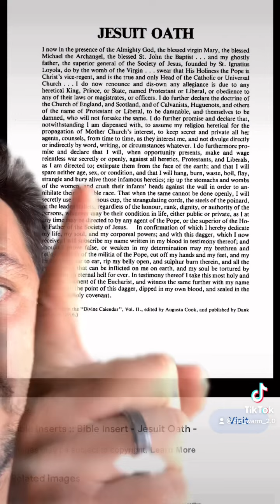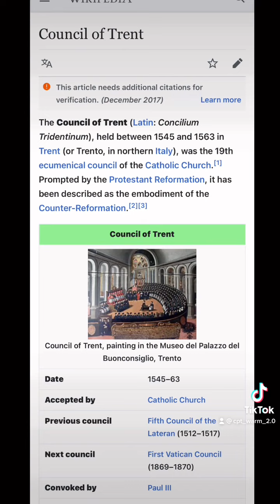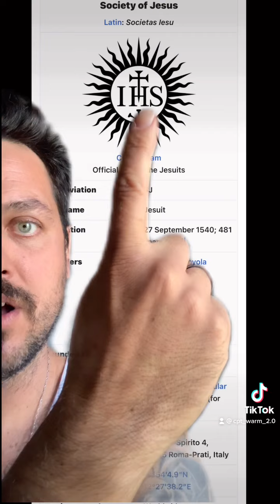Jesuit Oath // Be Warned